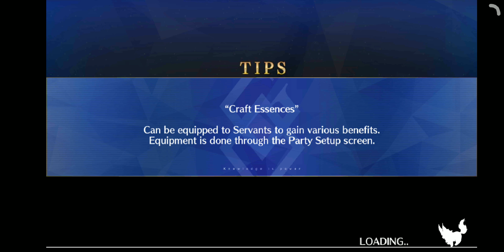[F/GO NA] Hijikata VS (Scáthach setup)